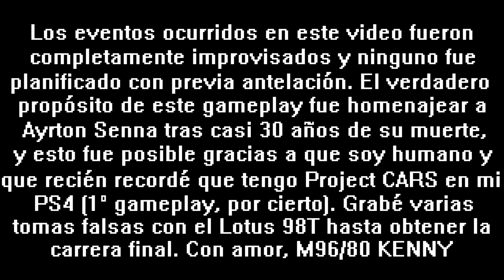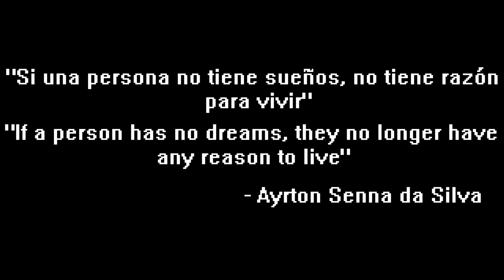Los Gameplays de SODA-CX | La intención es lo que cuenta | Project CARS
Miniatura definitiva en YouTube ,próximamente...
Música
T. Stebbins - Rain Dance
T. Stebbins - Red Line
Videojuego: Project CARS

¡Qué onda, mi gente maravillosa!. Este gameplay será distinto a lo habitual, ya que quise repetir algo que hice exactamente este mismo día y este mismo mes, pero el año pasado (1 de mayo), quise hacer un gameplay de homenaje a mi piloto de carreras favorito de todos los tiempos. Ayrton Senna fue un piloto brasileño que tuvo unos humildes inicios en el karting, ascendió a las Fórmulas Ford 1600 y 2000, luego a la Fórmula 3 y finalmente a la Fórmula 1 (directamente, sin la Fórmula 2 de por medio). Ya en 1986, su 3° año, compitió por 2° temporada consecutiva para Team Lotus, el monoplaza de ese momento era el 98T (Type 98 + Turbo, ese es el nombre completo si desciframos la inicial T). El mismo tenía un motor Renault Gordini EF15B en la primera mitad de temporada, a la siguiente fue reemplazado por el EF15C. Ambas especificaciones del EF15 (que ya usó el 97T del año anterior) eran un motor V6 DOHC turboalimentado de 1. 5 L. Además de que Renault se retiró como equipo propio de F1 y solo permaneció como suministrador de motores para Lotus y Ligier en este mismo año (1986). Ayrton Senna terminó 4° en el Campeonato Mundial de Pilotos, su compañero, el escocés Johnny Dumfries (formalmente John Colum Crichton-Stuart, séptimo marqués de Bute, o simplemente "John Bute") terminó 13° con tan solo 3 puntos. Lo que permitió a Lotus-Renault hacerse con el 3° puesto en el Campeonato Mundial de Constructores, sumando un total de 58 puntos, finalizando así en el podio, solo por detrás de Williams-Honda y McLaren-TAG.
Decidí que sería buena idea competir una monomarca clásica en el circuito Oulton Park, en su trazado internacional, el más largo. El juego nos permite elegir en ciertos circuitos una cantidad máxima de 25 rivales (26 si se cuenta al mismo jugador), la cantidad exacta de pilotos que se permitía en una sesión de carrera dentro de un Gran Premio tradicional. La carrera fue intensa, pero creo que valió la pena, como dice el título de mi video, lo que realmente cuenta es la intención, y realmente tuve la honorable intención de dedicarle un fin de semana de carreras al brillante piloto brasileño. Eso ha sido todo por hoy, me despido, soy M96/80 KENNY, guardo el anime de SODA-CX Project para otro momento, este lunes fue solo para Ayrton Senna y nadie más, así que nos vemos pronto, se me cuidan.

QEPD Ayrton Senna
(21 de marzo de 1960 - 1 de mayo de 1994)

** This website (YouTube channel) is unofficial and is not associated in any way with the Formula 1 companies. F1, FORMULA ONE, FORMULA 1, FIA FORMULA ONE WORLD CHAMPIONSHIP, GRAND PRIX and related marks are trade marks of Formula One Licensing B.V. **